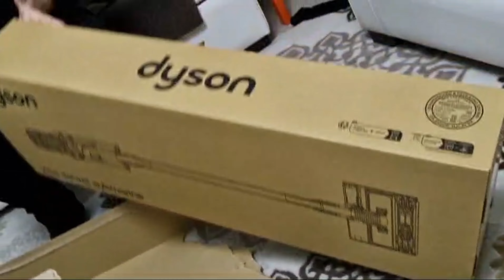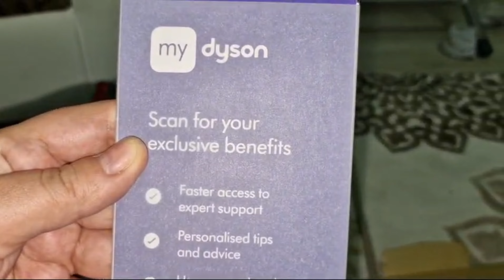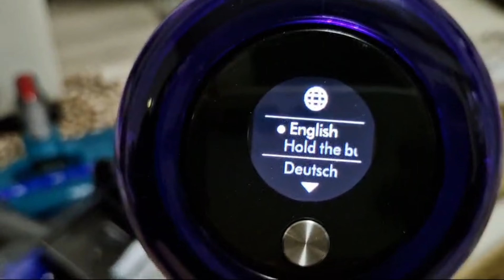dyson v15s deteck submarine